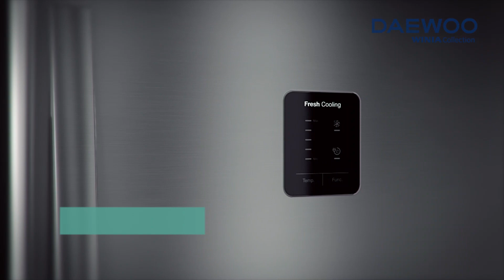Daewoo Electronics Rus: Холодильники с верхней морозильной камерой TMF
Холодильники с верхней морозильной камерой от Daewoo Electronics это стильные и технологичные помощники в доме. Модели обеспечены технологией No Frost, которая позволяет забыть о неприятной работе по разморозке. Полностью автоматический диспенсер (опционально) для льда и воды даст вам возможность охладиться одним простым нажатием на рычаг. Энергетический класс A+ и LED освещение являются неоспоримыми преимуществами данных моделей.